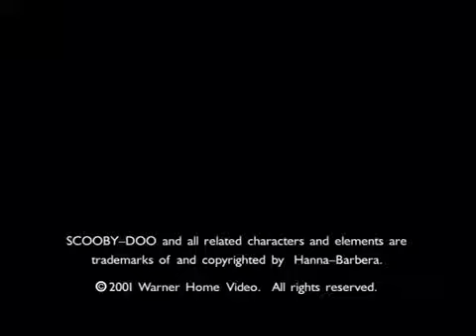Come Disegno Scooby doo e Shaggy